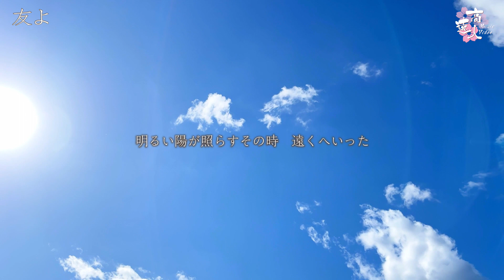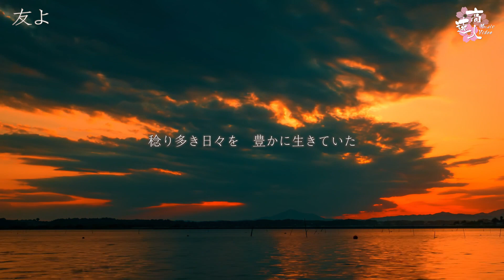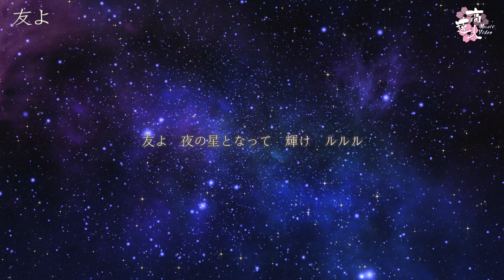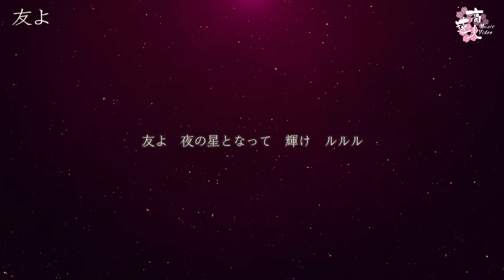2023友よ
作詞／野口佳子
作曲／高遠人
編曲／亘 理
うた／宮原健一郎
動画／工房竹松